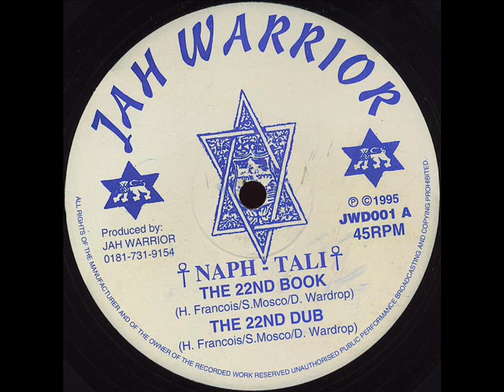Naphtali - The 22nd Book + Dub